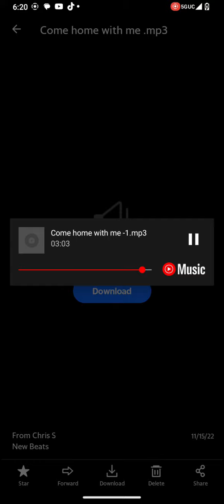UnGato (2024) Instrumental made by PhillyChiBeats